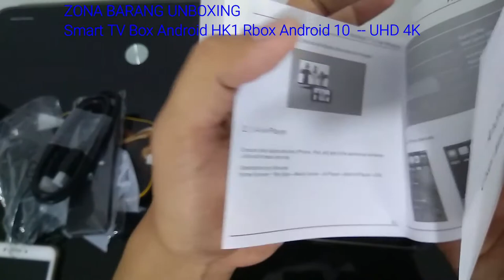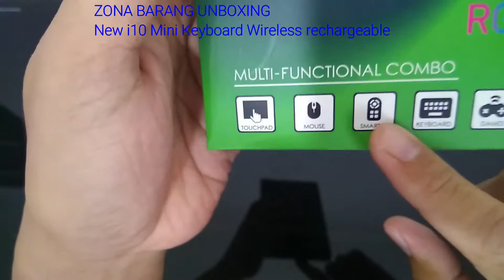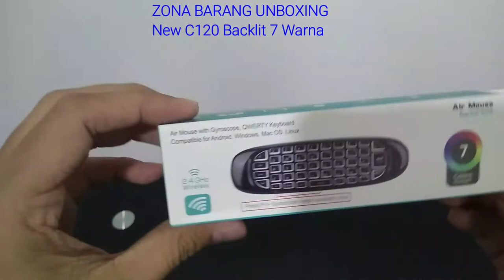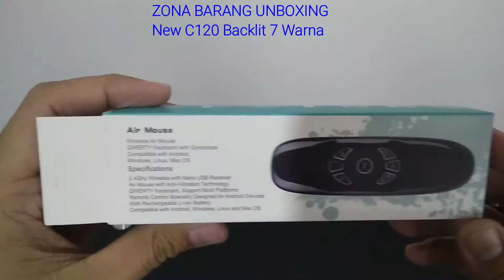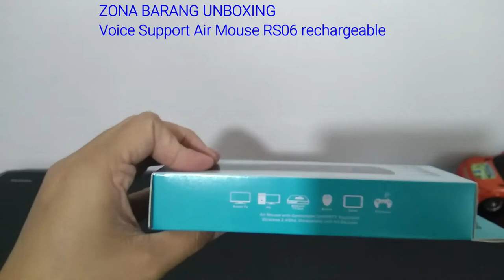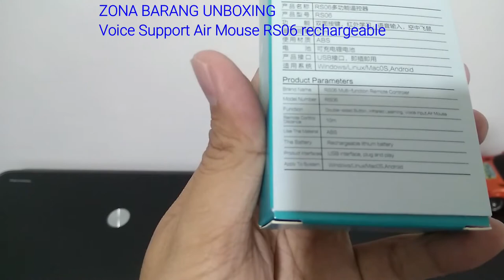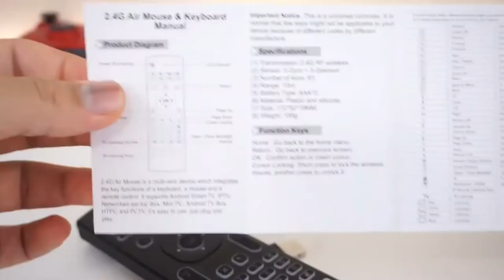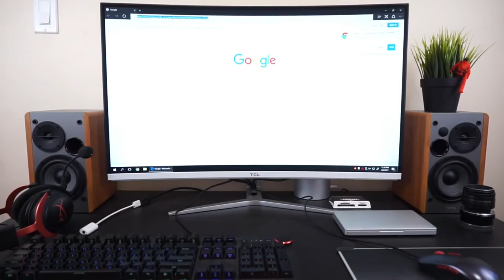Unboxing Android Box 10 HK1 Rbox , Mini Keyboard i10 , Air mouse C120 7 colors , RS06, MX3 Backlit